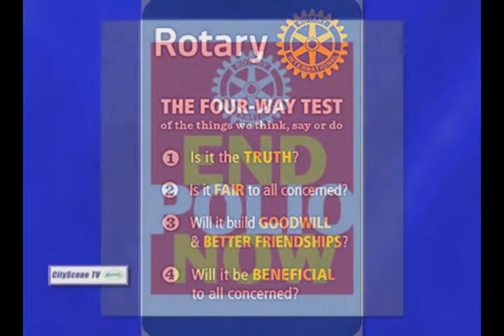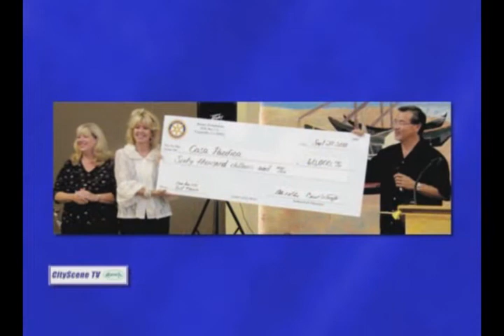Camarillo Rotary Club